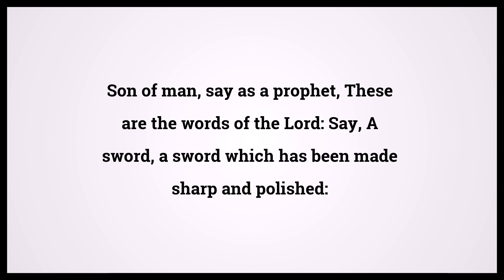Holy Bible Ezekiel 21:9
Video shows Holy Bible Ezekiel Chapter 21 Verse 9: Son of man, say as a prophet, These are the words of the Lord: Say, A sword, a sword which has been made sharp and polished: Powered by MaryTTS. Text taken from Bible in Basic Edition. Bible Ezekiel 21:9